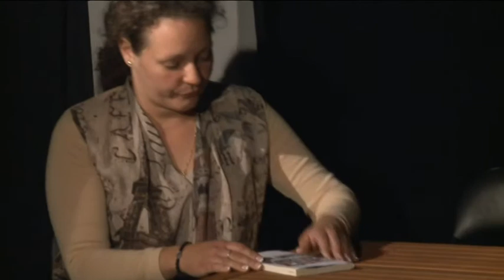2018.05.22. - Paletta magazin